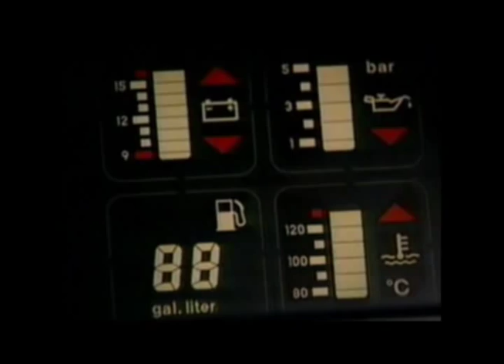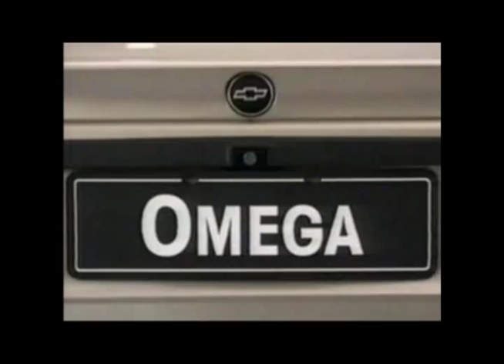Chevrolet Omega Instrução Programada Parte 1/6